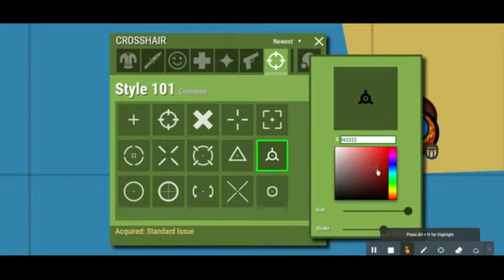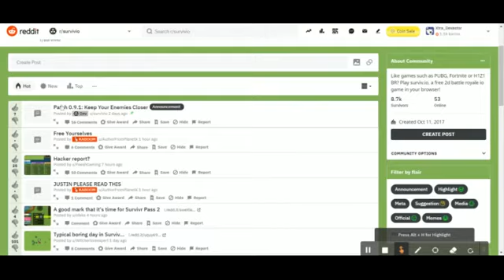Surviv.io Valentine Day Update